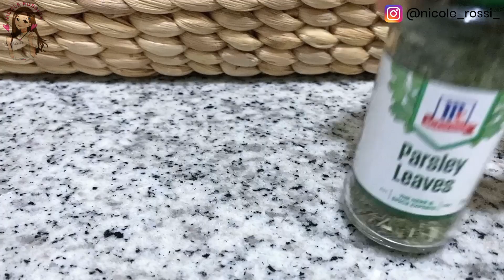BBQ WITH MY FAM